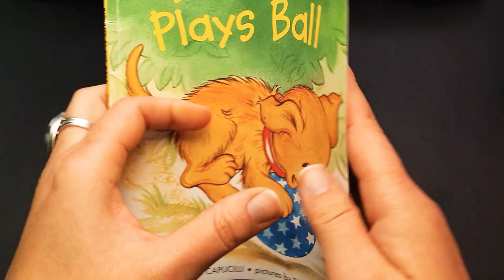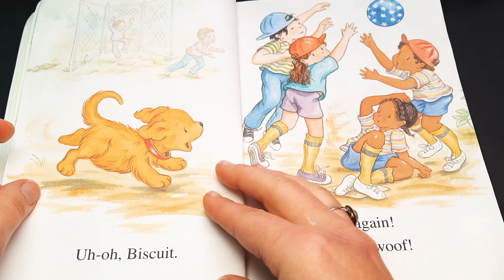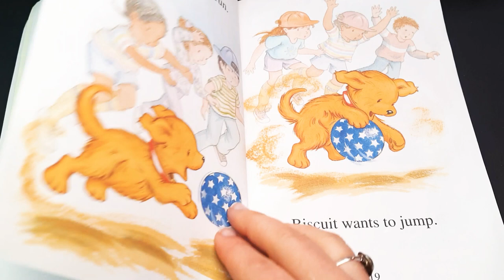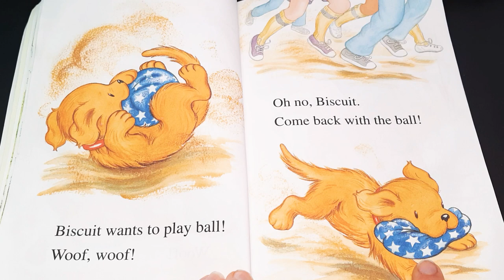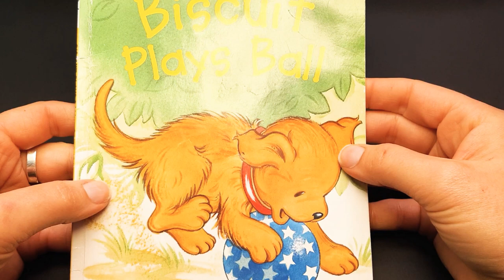Read Along and Practice Basic SightWords (Kindergarten to Grade 1) 'Biscuit Plays Ball'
Choral reading (reading aloud at the same time) helps improve children's reading fluency, vocabulary and confidence.

Be sure to carefully match your child's reading level with this text.